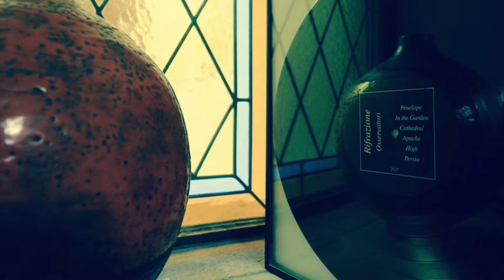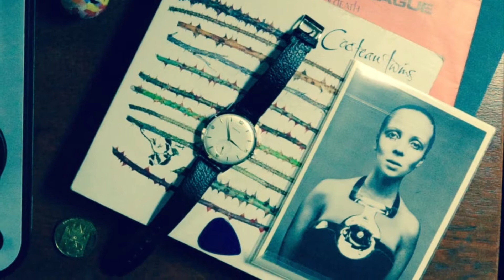RIFRAZIONE - 24-12 ( demo version )